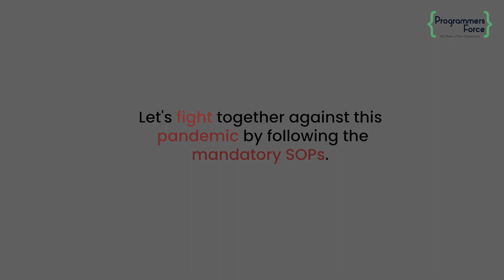SOPs being followed in Programmers Force a Software House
In these Tough times amid the destruction caused by COVID19, our only chance to survive is to know all the facts and take appropriate precautions.
Programmers Force is playing its part by following all the mandatory SOPs and making sure that our employees are safe.